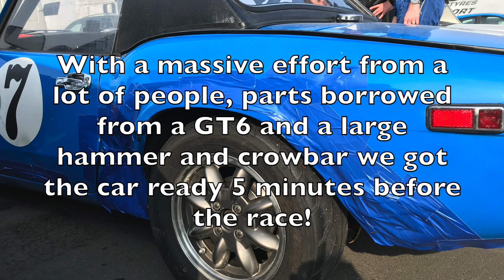HSCC Donington 2019 70s Roadsports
A mammoth weekend. Fit the engine Friday, a bad qualifying session with an unfortunate incident and then no brakes in the race!